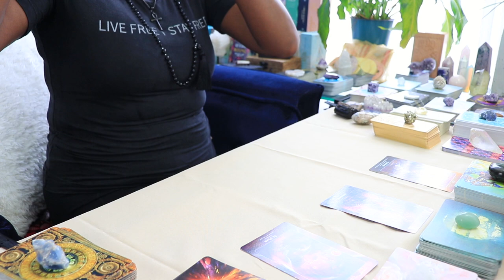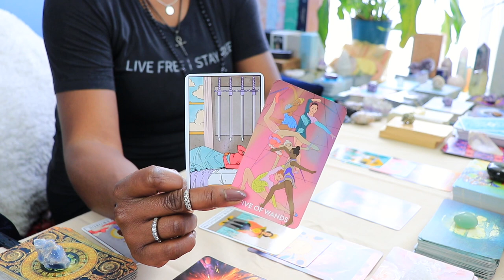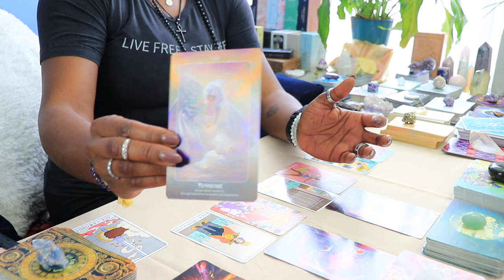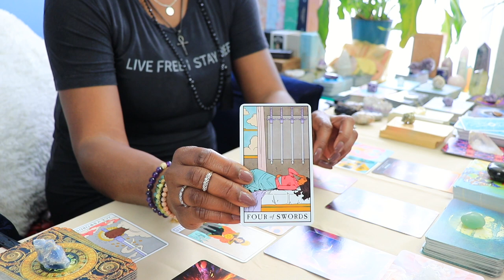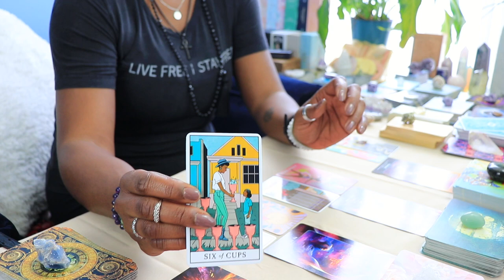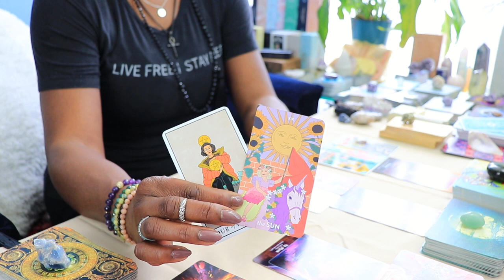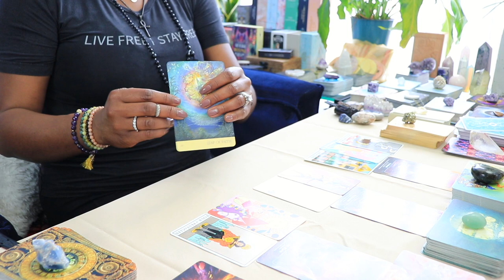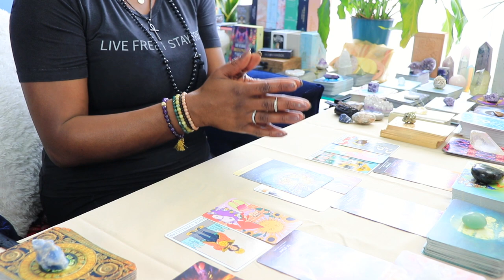Discover Exciting Opportunities: Virgo Tarot Reading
Watch for your Sun, Moon, RISING or Venus.
Thank you for tuning in to Virgo tarot reading. I hope it resonates with you.

Welcome Virgo to your Tarot Reading for mid-May 2024! In this collective Zodiac forecast, we dive into the energies and predictions that the cards reveal for you during this period. Discover what the future holds in areas such as love, career, and personal growth. Let's uncover what the universe has in store for you, Virgo!

00:00 - welcome to waisted traditions tarot
02:22 - the challenge virgo faces
05:00 - virgo's current energy
09:07 - the possible outcome for virgo
12:22 - advice for virgo from spirit
14:59 - like share subscribe virgo

I DO NOT SOLICIT FOR PAID OR FREE READINGS‼️‼️ I will never DM/PM you without your initial contact.